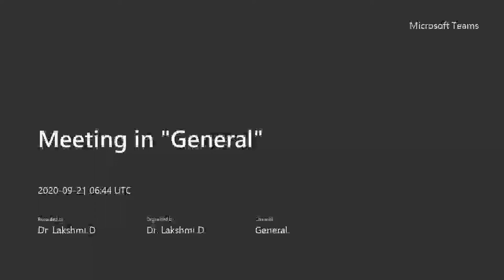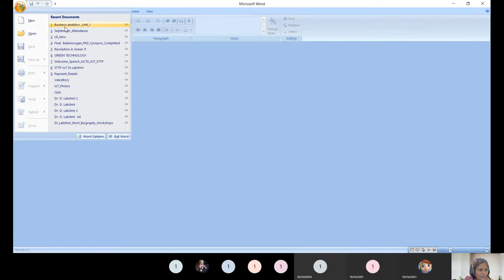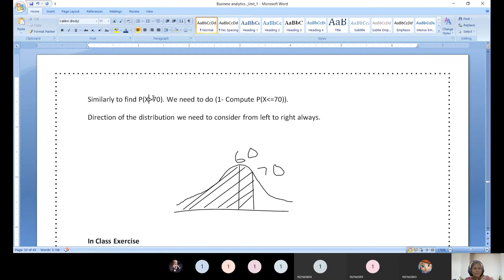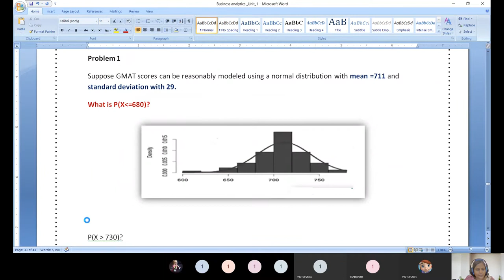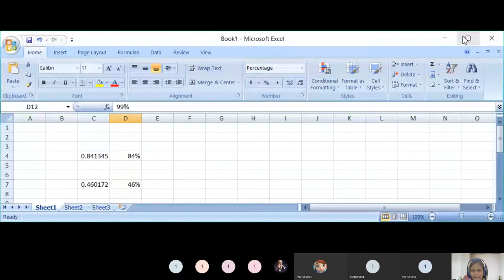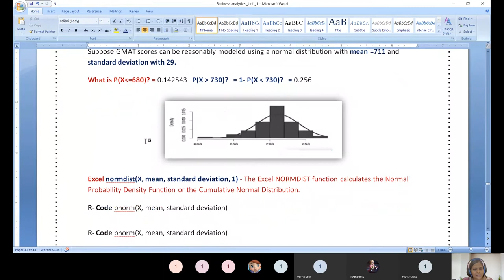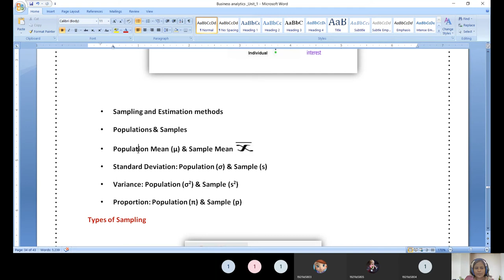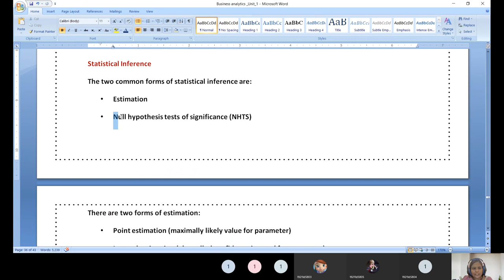Introduction to Sampling and Estimation Techniques